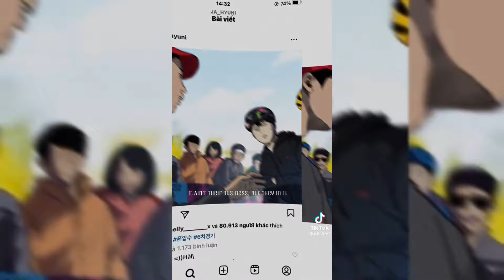#45|Những OTP được yêu thích và ship nhiều nhất trong Wind Breaker 💞🔥| Lonycon💞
caption:Những OTP được yêu thích và ship nhiều nhất trong Wind breaker 💞🔥
tổng hợp các vid về những cặp đựt ship nhiều😽💖
✨gồm tất cả OTP của t|BG(boy x girl),BL(boy x boy)✨
          -CHÚC MỌI NGƯỜI XEM VUI VẺ- #4|Những OTP được yêu thích và ship nhiều nhất trong Wind breaker 💞🔥| Lonycon💞